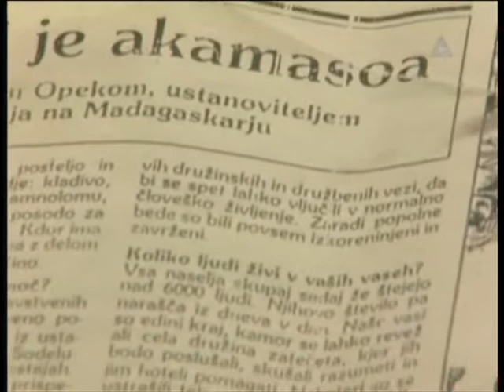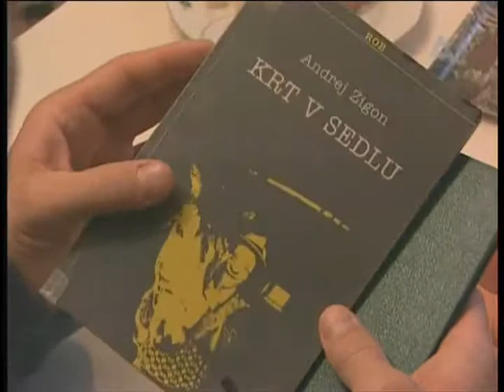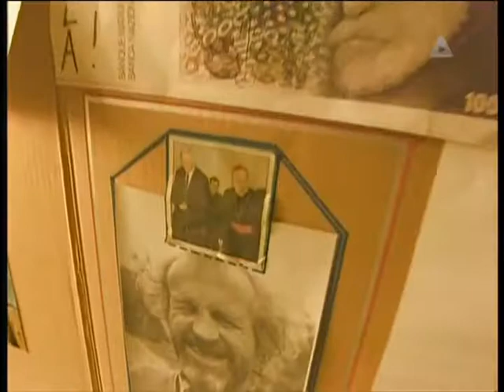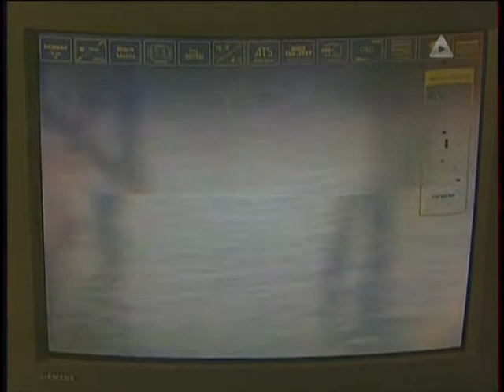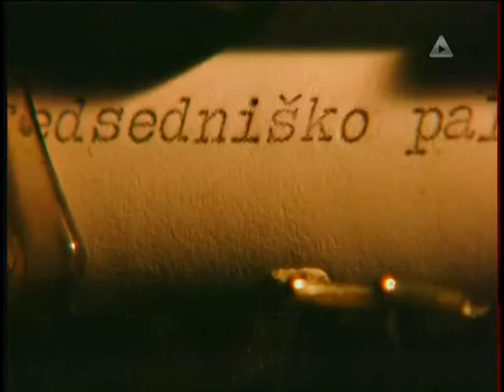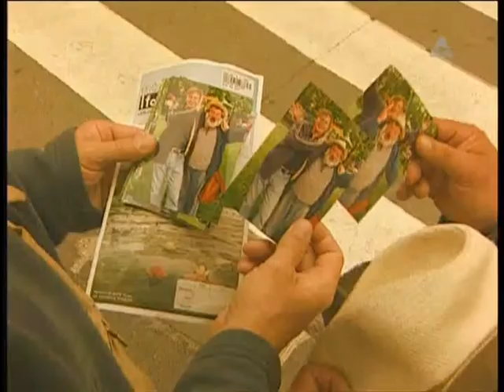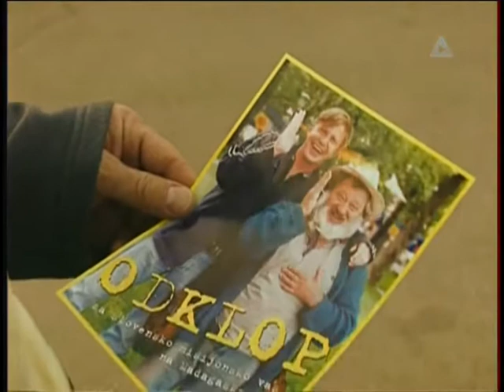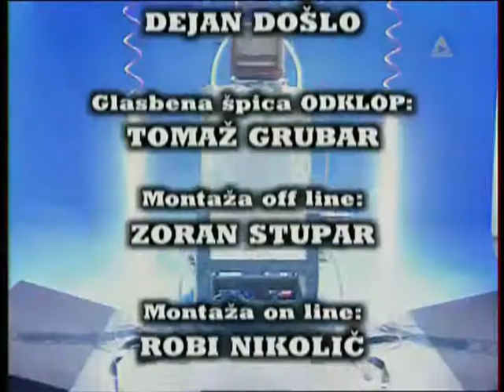Odklop 1997: Aleluja ( Andrej Žigon)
SPOMIN NA: Andrej Žigon – Aleluja, slovenski pesnik, popotnik, dobrotnik, fotograf in igralec, * 9. januar 1952, Logatec, † 2003.
Poznal sem ga, čudaka, premaknjenega, norca, potepuha,.. – tako so ga videli mnogi, čeprav, pravici na ljubo, so se mu to le redki upali povedati v obraz. A če se je že primerilo: tale Andrej je le čukasto gledal, malo nerodno mu je bilo, ugovarjal pa ni in ni zameril. Tale Andrej, ki je bil pesnik, mislec, bogaiskalec, dobrotnik, ubran za en sam velik cilj, pomagati patru Pedru Opeki, je odpustil, srce pa mu je krvavelo, ker je doživel toliko nerazumevanja samo zato, ker je bil nesebičen. Tako je potoval iz Dolenjega Logatca, iz tiste krasne kočure na koncu vasi, kjer cesta zavije. Nekdaj je bil to grunt, zdaj pa se bo vsak čas podrl (če se že ni?). Iz "Doljne fovšije" je štopal v "Centralno zamero", gor in dol, vse za Pedra Opeko. Na koncu je z ladjo, natovorjeno z vsem, kar je uspel zbrati, l. 2000 odpotoval k patru Opeki in skupaj z A. Mlačem posnel film o misijonu na Madagaskarju... VEČ